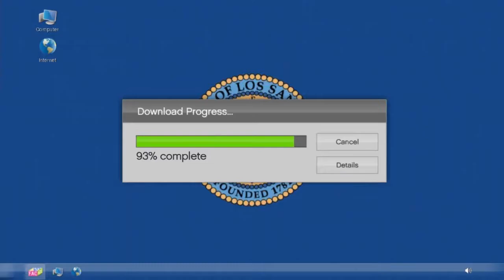ROY MOORE VS. LIL PUMP -- GTA Doomsday Heist Ep. 1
In this new series, the Dudes (and Logan) set out to complete the new GTA Doomsday heist! Some political comments are made, and copyrighted music is included!

Check us out on Twitter!
Check us out on Twitch!